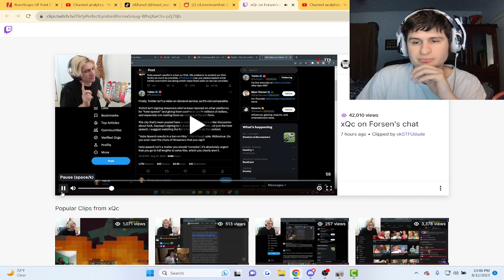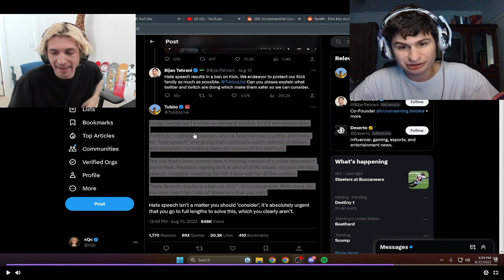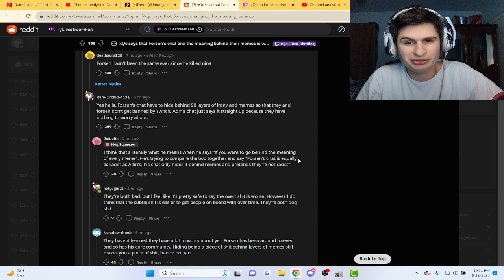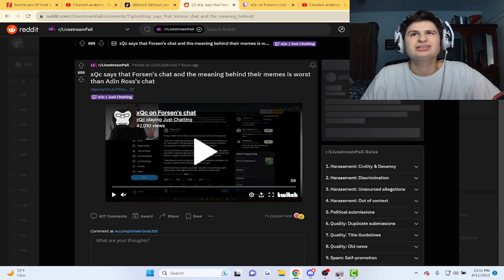Fanof Reacts to xQc's Thoughts on Forsen's Chat